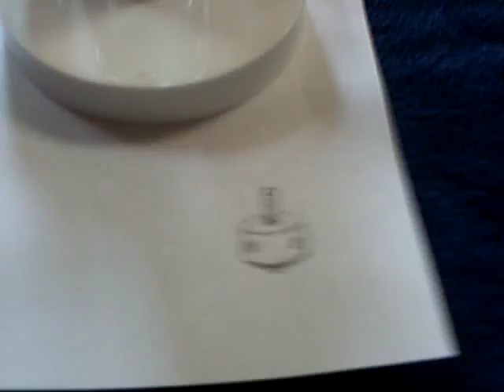Spinning magnet top ----running on a simple one coil circuit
This is a magnetic top that is being powered by a simple electronic circuit.  The simple two tranistor / one coil circuit is by DadHav.  I show the device running on energy stored in a 5 farad supercapacitor.